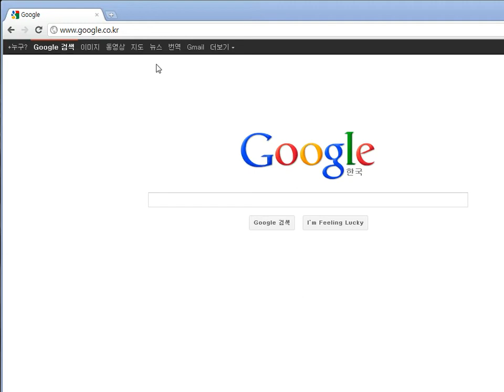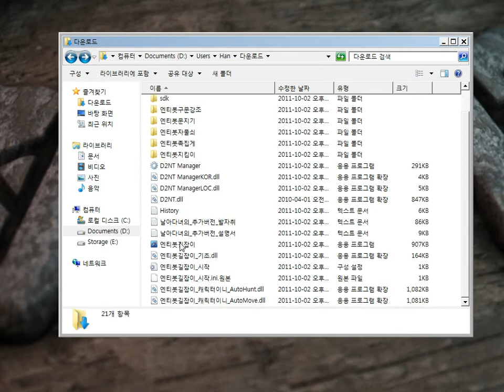03 NTBot 및 수정된 D2NT 코어 받기